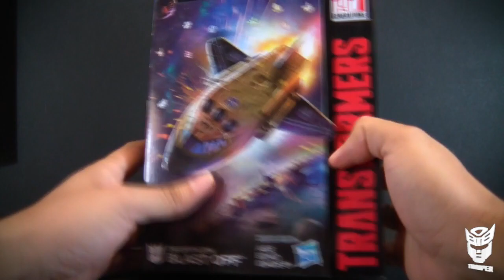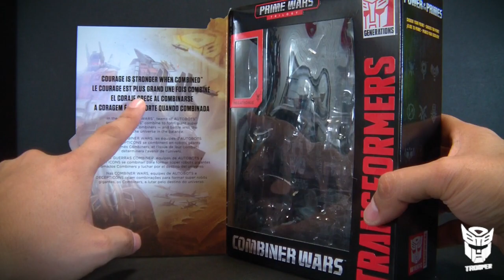Transformers Blast Off Prime Wars Trilogy en español - Trooper reviews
Video revisión / review de Transformers Blast Off Prime Wars Trilogy de Hasbro.

Music
Title: Moose
Artist: Benjamin TISSOT